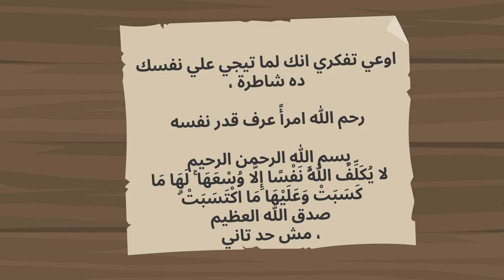ماكنتوا ترمونا في أي ملجأ يمكن كان احن علينا منكم ! ده الي قوتله لامي بعد الي عملته معايا 😢😢